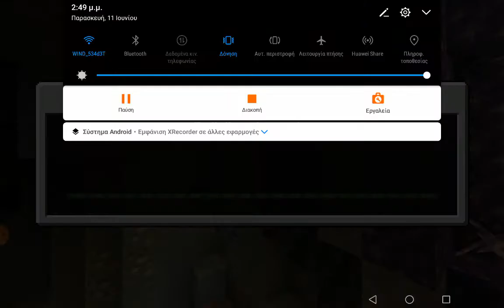Everything in minecraft (not clickbait and no secret blocks)